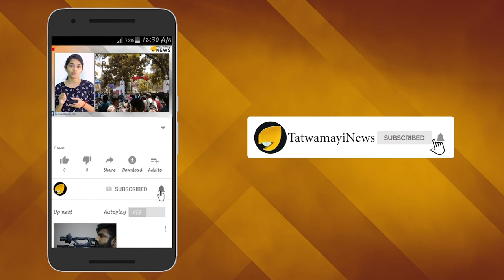കാപ്പന്‍ തോല്‍ക്കും; എന്‍ ഡി എയ്ക്ക് നേട്ടം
പാലാ ഉപതിരഞ്ഞെടുപ്പില്‍ എന്‍ഡിഎ നേട്ടമുണ്ടാക്കുമെന്ന് എക്സിറ്റ് പോള്‍ ഫലപ്രവചനം. എല്‍ഡിഎഫിന് ഏഴ് ശതമാനം വോട്ട് കുറയും എന്നും പ്രവചനത്തിലുണ്ട്.